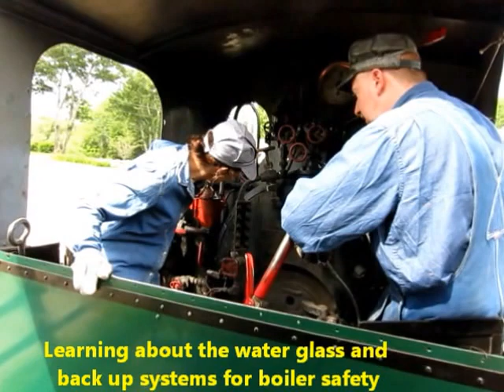Casey Jane at the Throttle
Driving a 0-4-0 Narrow Gauge Steam Locomotive in Boothbay, Maine